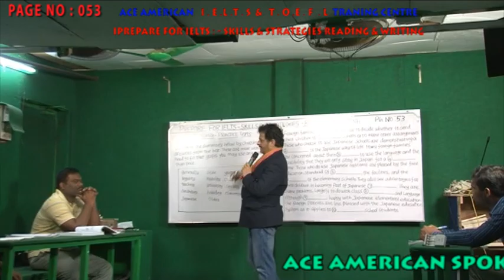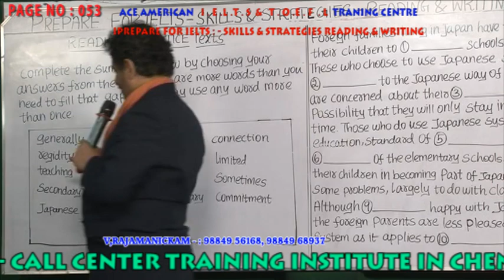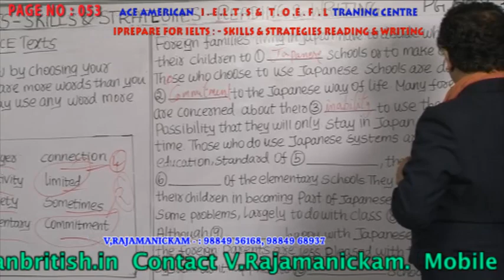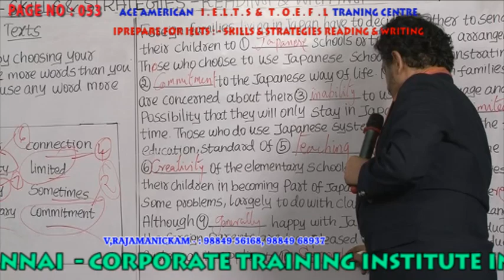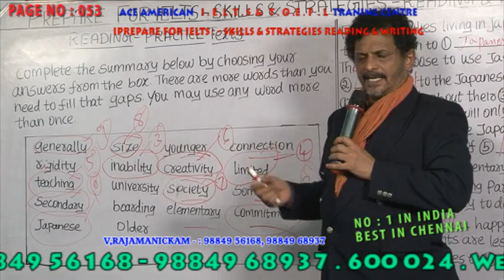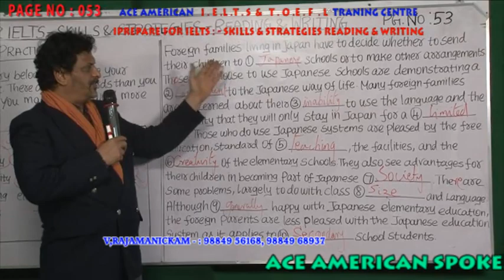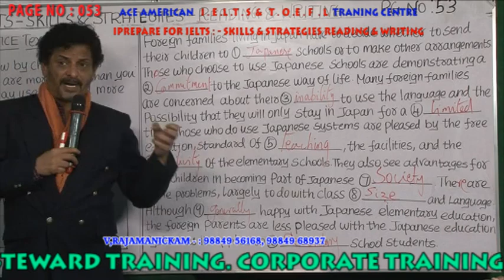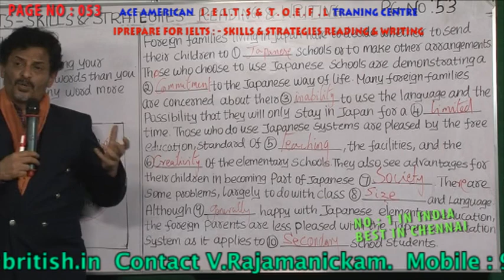IELTS & TOEFL TRAINING IN CHENNAI - READING & WRITING PAGE 053